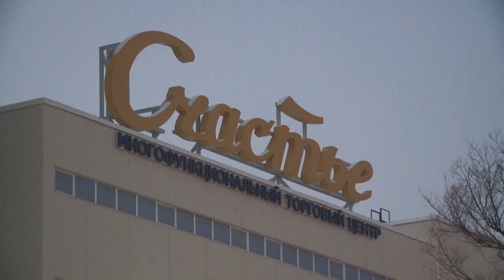Торговый центр «Счастье» в Хабаровске хотят открыть ко Дню города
Застройщики готовятся к открытию торгового центра «Счастье». Это произойдёт в следующем году, ориентировочно в день города. Ранее телеканал «Хабаровск» сообщал, что Верховный Суд России отказал управлению Федеральной службы исполнения наказаний в продолжении судебных споров и, по сути, признал, что объект не является самовольной постройкой. В материале возможно упоминание платформ корпорации Meta (запрещена на территории Российской Федерации)